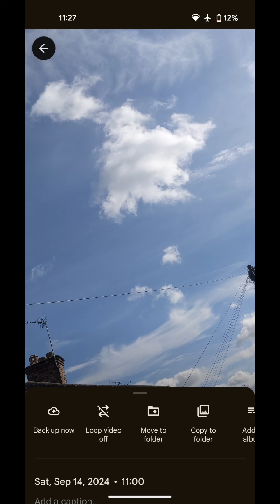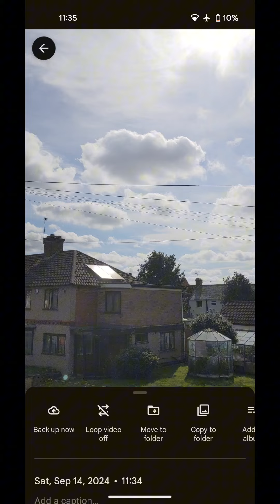10:57-60
**O mankind: there has come to you an admonition from your Lord, and healing for what is in the breasts, and guidance, and a mercy for the believers.**

**Say thou: “At the bounty of God, and at His mercy: —” At that let them exult; it is better than what they amass.**

**Say thou: “Have you seen what God has sent down for you of provision, and you have made thereof lawful and unlawful?” Say thou: “Did God give you leave, or is it about God that you invent?”**

And what will those who invent lies about God think on the Day of Resurrection? God is bountiful to mankind, but most of them are not grateful.

11:1-6
**alif lām rā A Writ the proofs whereof are fortified, then set out and detailed, from One wise and aware:**

“Serve not save God”; I am to you from Him a warner and a bearer of glad tidings.

And: “Ask forgiveness of your Lord; then turn to Him, He will cause you to enjoy a fair provision to a stated term; and He will give every bountiful one his bounty; but if you turn away, I fear for you the punishment of a great day;

“Unto God is your return; and He is over all things powerful.”

In truth, they fold over their breasts to hide from Him; is it not that when they cover themselves with their garments He knows what they keep secret and what they make known? He knows what is in the breasts.

**And there is no creature upon the earth but upon God is its provision; and He knows its dwelling-place and its repository; all is in a clear writ.**

11:13-23
If they say: “He has invented it,” then say thou: “Then bring ten sūrahs the like thereof, invented; and call to whom you can, besides God, if you be truthful.”

And if they respond not to you, then know that it is but sent down with the knowledge of God, and that there is no god save He — so will you be submitting?

Whoso desires the life of this world and its adornment, We will repay them in full for their deeds therein; and they will not be deprived therein.

**Those are they for whom there is nothing in the Hereafter save the Fire; and vain is what they wrought therein, and vanity is what they did.**

Is then he who is upon clear evidence from his Lord[...like one who is not?]? And a witness from Him recites it; and before it was the Writ of Moses as an example and a mercy; those believe in it. But whoso denies it among the parties, then the Fire is his appointed place. And be thou not in doubt about it, it is the truth from thy Lord; but most men do not believe.

And who is more unjust than he who invents a lie about God? Those will be brought before their Lord, and the witnesses will say: “These are they who lied against their Lord.” In truth, the curse of God is upon the wrongdoers:

**Those who turn away from the path of God and would make it crooked, and of the Hereafter they are deniers.**

**Those will not escape in the earth, and they have not, besides God, any allies. Doubled for them is the punishment; they could not hear, neither did they see;**

Those are they who have lost their souls, and strayed from them is what they invented.

Without doubt, it is they, in the Hereafter, who will be the greatest losers.

**Those who heed warning and do righteous deeds, and humble themselves unto their Lord: those are the companions of the Garden; therein they abide eternally.**

11:34 **“And my sincere counsel will not profit you, if I desire to give you sincere counsel, if God has desired to cause you to err; He is your Lord, and to Him will you be returned.”**

11:37-40
**“And make thou the ship under Our eyes and Our instruction; and address thou Me not concerning those who have done wrong; they will be drowned.”**

**And he made the ship. And every time eminent ones among his people passed by him they derided him. He said: “If you deride us, yet will we deride you just as you deride,**

**“And you will come to know to whom comes a punishment that disgraces him, and upon whom there descends a lasting punishment.”**

**When Our command had come to pass, and the oven boiled over, We said: “Load thou therein of every pair, two; and thy household — save him against whom the word has gone forth — and him who believes.” And there believed with him only a few.**

11:42 **And it sailed with them amid waves like mountains; and Noah called to his son: — and he was set apart — “O my son: embark thou with us, and be thou not with the false claimers of guidance.”**

11:47 **Said he: “My Lord, in Thee do I seek refuge lest I ask of Thee that whereof I have no knowledge; and save Thou forgive me, and have mercy on me, I will be among the losers.”**